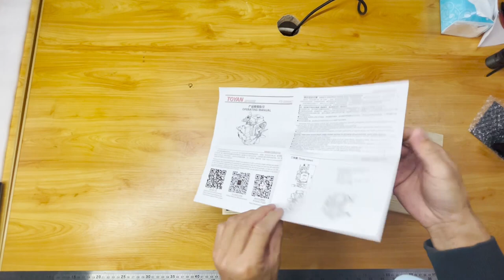First try of assembling mini one cylinder engine, methanol fuel, 3.5CC, Air cooled.